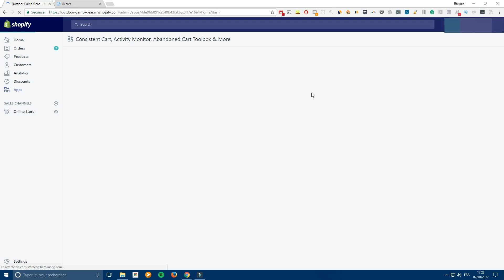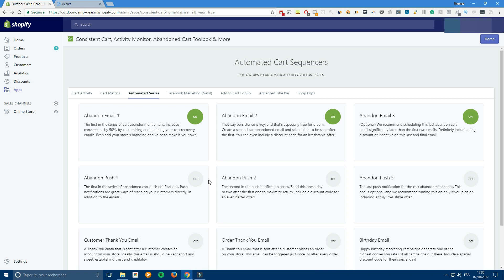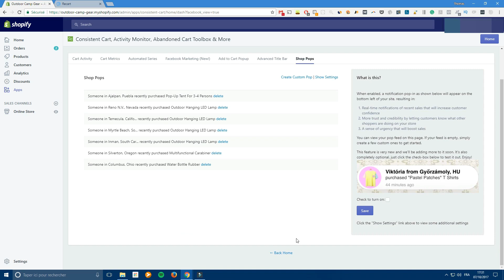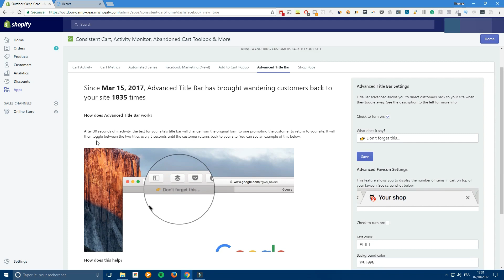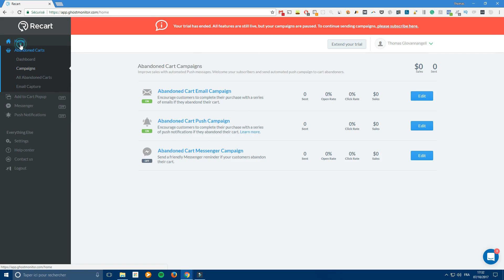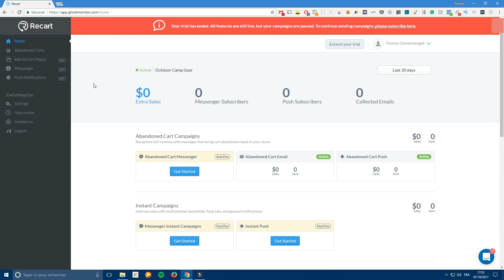Comment Récupérer Les Paniers Abandonnés ? 🛒Applications : Recart, Consistent Cart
Dans cette vidéo, je t'explique comment récupérer les paniers abandonnés.

Lorsqu’un client place un produit dans le panier, cela signifie qu’il est prêt à l’acheter.  Cependant, un certain pourcentage de potentiels acheteurs finissent par quitter ton site sans rien acheter.

Je te présente plusieurs outils pour récupérer les paniers abandonnés. Ne pas récupérer ces paniers te fais perdre beaucoup d'argent.

Tu peux modifier ces paniers abandonnés en commande en fonction des raisons de la sortie des prospects avant de finaliser la commande.